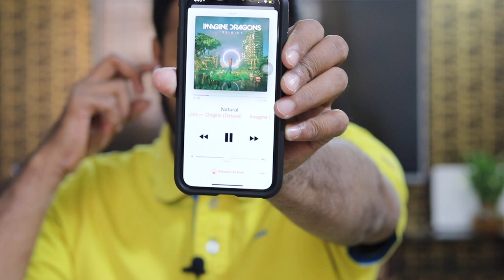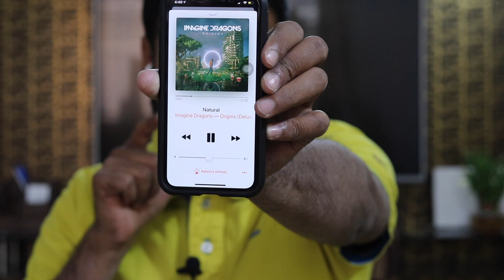Apple Airpods Unboxing ! Wireless / Bluetooth Earphones ! Apple Airpods By Raahkesh Chauhan !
🙏 Namashkar Fellows 🙏

Iss video mai unbox karrenge apple ke airpods ko !! Ayyeye dekhte hain kya kamaal hai issme or lete hain ek quick view !!

Camera : Canon 80D
Mic : Snowball White/Clip Mic
Editor : Final Cut Pro X
Laptop : MacBook Pro
Sound Editor : Audacity

Namaskar Fellows 🙏